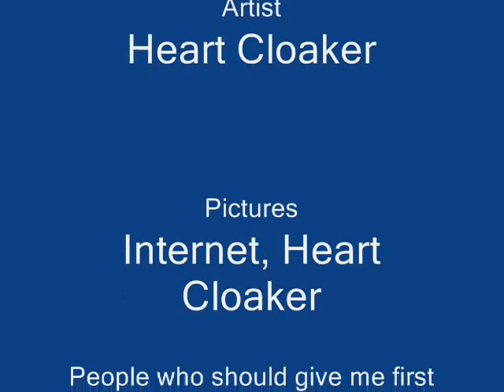My DEOS Stay Close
I got my headphones in
The music is ownin
But are the headphones fly?
No, and I wonder why.
Musical maestros say gross
They propose I get DEOS
And play those grade-A flows.
I weigh pros and cons of DEOS
Not a single con so they won.
The store may close since the day goes.
But the fray knows Ill get DEOS
If theyre all gone Ill borrow from Shaun.
The perfect present for a lover
Is an apple earphone cover.
If you want to be mine
Get me one for Valentines
They come in green aluminum
And Im seen perusin em.
I need a pair in scarlet.
I can get them at target
Once the DEOS are set
I have the fashion bar met
Do I look like a star yet? (x3)
Earphones slip out during work out
Dont just lip pout or ruin your bout
Get a grip on your earphones
Just equip two silicones.
You know what I think?
You need one in light pink.
Your friends like to dent stuff.
So get a protective accent cuffs
You can have full crystal
And be sharp as a whistle.
And be pretty as a thistle.
Make the best impression around.
While defining expression of sound
Get DEOS! Its profound.